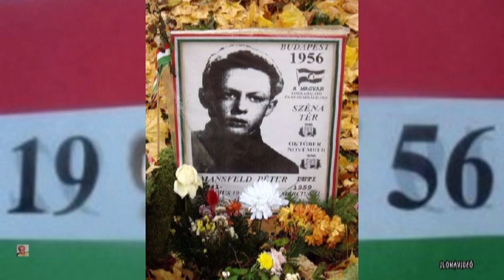MANSFELD PÉTER 1956 VÉRTANÚJA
ZENE: EDVARD GRIEG  SOLVEIG DALA! NON PROFIT VIDEÓ!
„Mansfeld Péter (Budapest, 1941. március 10. – Budapest, 1959. március 21.) vasesztergályos szakmunkástanuló, az 1956-s forradalmat követő megtorlások legfiatalabb áldozata. A „pesti srácok” egyike, a forradalom mártírja. Személyét a kommunista rezsim annak a propagandának az erősítésére használta fel, amely a forradalmat köztörvényes bűnözők lázadásaként állította be. Legfőbb bűne az volt a hatalom szemében, hogy egy pillanatra sem tört meg, lázadó magatartásával a végletekig maga ellen fordította a hatalom kommunista képviselőit. 1957-ben sorra születtek meg az 1956-os forradalom utáni megtorlást megalapozó jogszabályok, amelyek megerősítették a fiatalkorúakra kiszabható halálos ítéletek lehetőségét.
Mansfeld Péter halálos ítéletével példát akartak statuálni, mert az ifjú hős a reménytelenségben is szembe mert szállni a rendszerrel, s ez még 1959-ben is félelemmel töltötte el bíráit. Így lett vértanú és legenda Mansfeld Péter, akire most emlékeznünk kell, mert a múlt él”
/ Forrás:  Hende Csaba ünnepi beszéde./
ZENE: EDVARD GRIEG  SOLVEIG DALA!